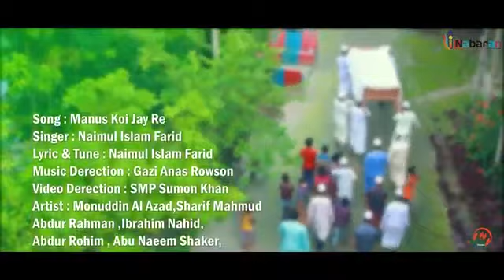মানুষ কই যায়রে দুনিয়া ছাড়িয়া মসজিদের পালকি আইনা দোলা দেয় সাজাইয়া তারে জনমের লাগিয়া